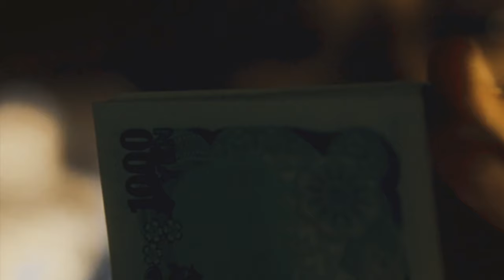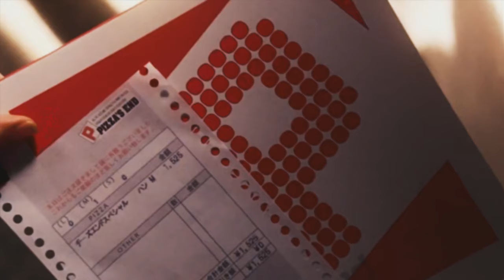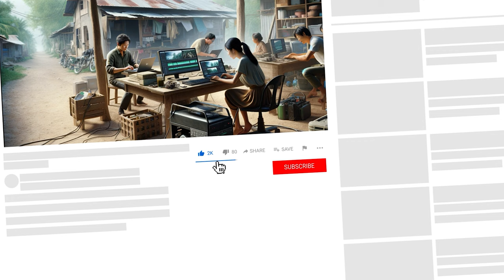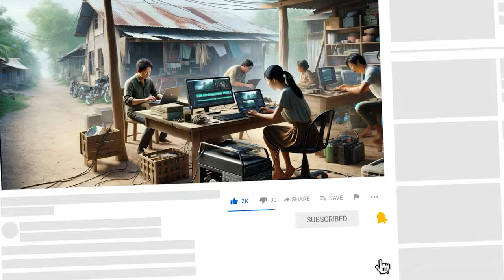Introvert Guy press ON Button Under Pizza Delivery Girl's Skirt turn into MARVEL | Sci-Fi Recap 2024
Hello everyone, in this video I will summarize the entire storyline of the film TOKYO! which was released in 2008. Directed by Bong Joon Ho, Leos Carax, Michel Gondry and starring Ryô Kase, Ayako Fujitani, Denis Lavant, Teruyuki Kagawa, Yû Aoi, and Jean-François Balmer.

Synopsis: An introverted man (a.k.a. Hikikomori), having not left his house in 11 years, one day sees a pizza delivery girl come to his home. The introverted man then notices an ON button under the skirt of the beautiful girl. He decides to press it. Chek it more in ShakingTokyo - In Tokyo! Movie 2008 Sci-Fi Recap 2024.

Genre: Drama